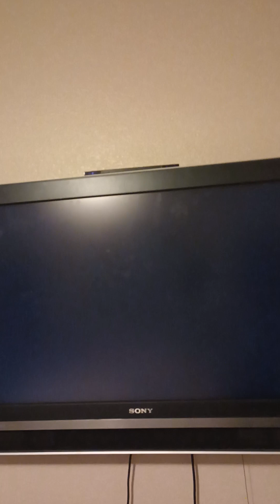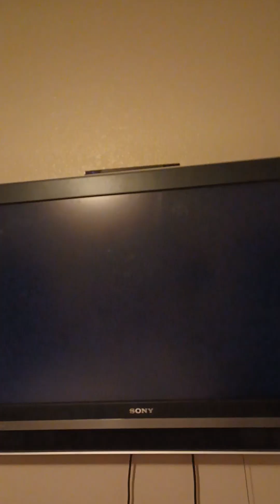Mario Kart Wii (2 Rounds) December 6th 2022